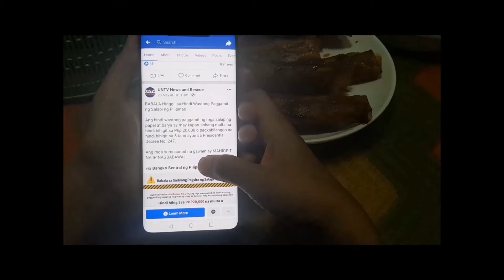Google Hiatus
Nung malaman kong aalisan na ng Google Apps ang mga Huawei phones